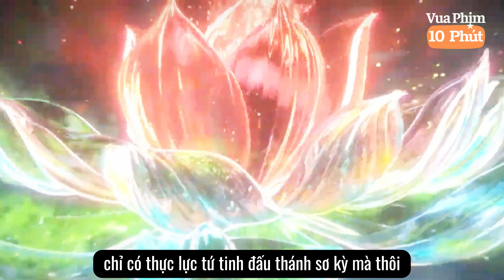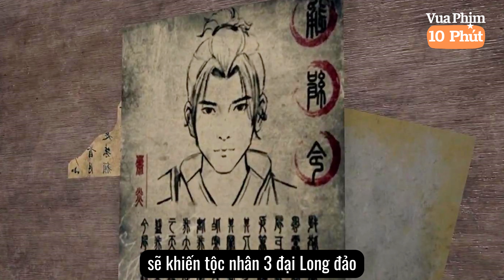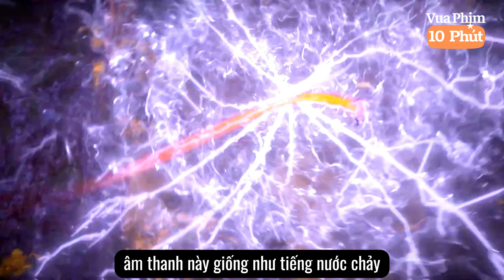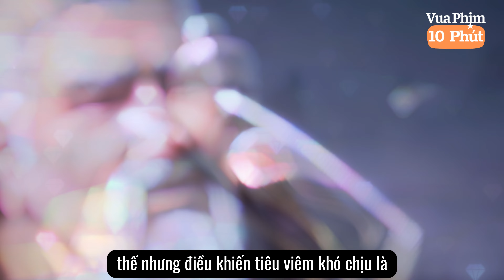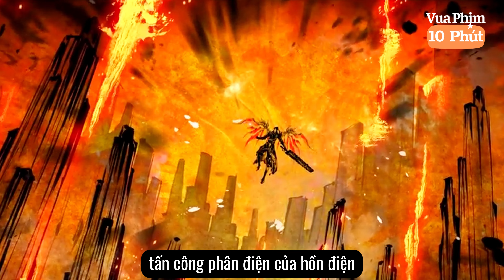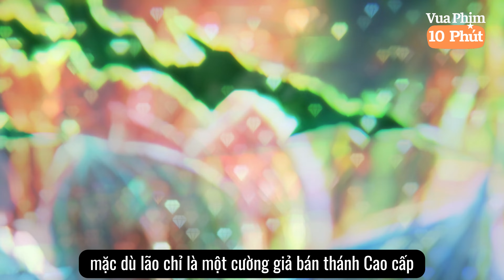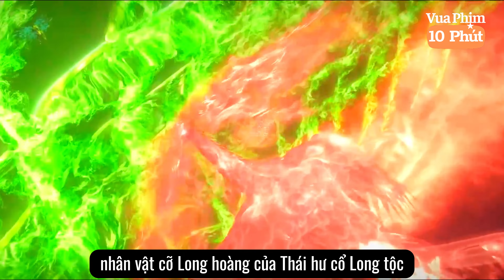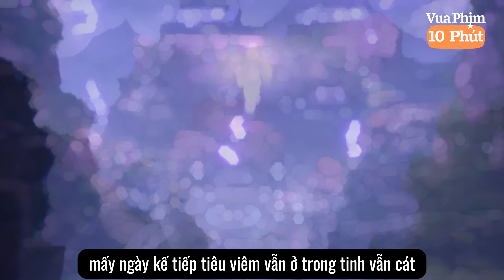⚔️ Đấu Phá Thương Khung Phần 7 Tập 29 Vietsub | Đột Phá Nhị Tinh Đấu Thánh